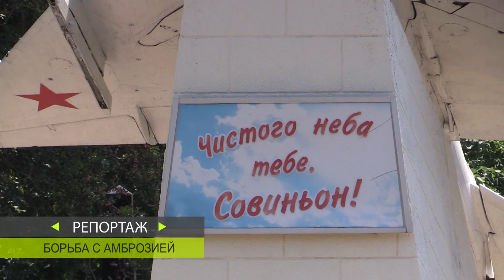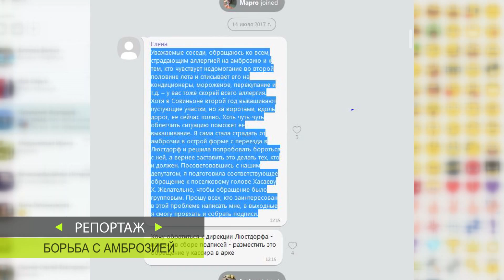Амброзия. Как бороться с опасным сорняком и сильным аллергеном?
Чем опасна амброзия, почему у некоторых людей она может вызывать сильные аллергические реакции и как бороться с горе-сорняком - далее в репортаже.